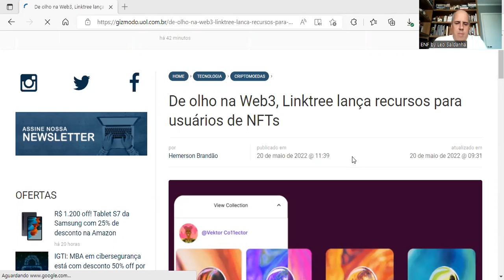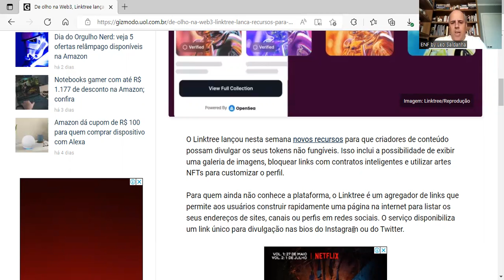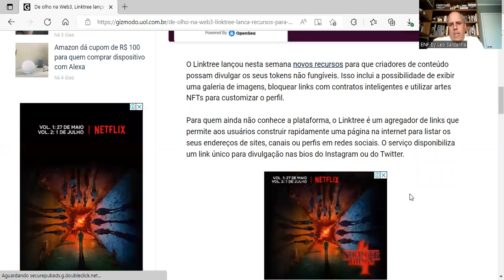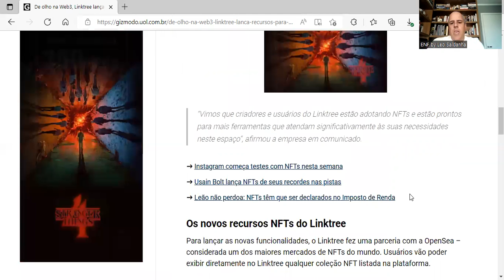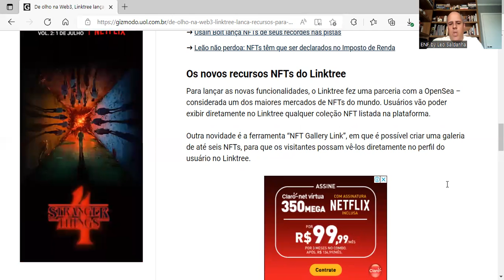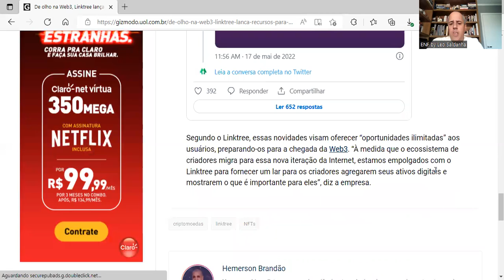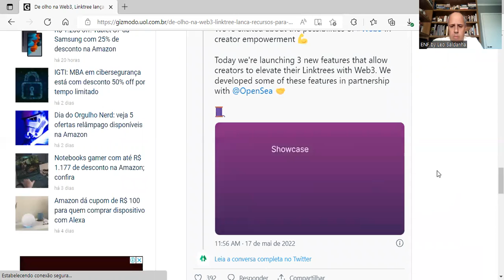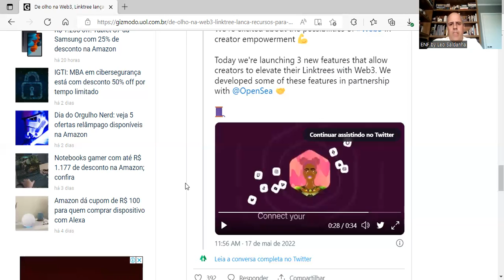Linktree lança recursos com NFT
Serviço agregador de links para Insta e Twitter anunciou a novidade recentemente. Usuários podem lançar coleções e criar acessos exclusivos para colecionadores e ainda criarem galerias especiais com NFT. Linktree lança os recursos em parceria com a OpenSea